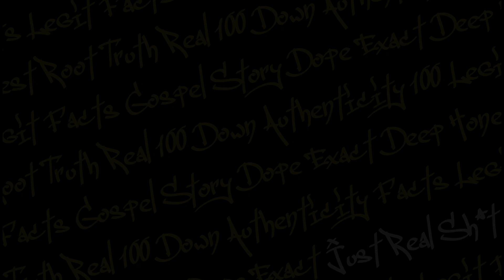UNSEEN SONS OF ANARCHY PILOT? Theo Rossi and Kim Coates discuss the original SOA pilot episode.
Clip taken from - "Pilot" - Sons Of Anarchy s01 e01 with Theo Rossi & Kim Coates - THEOry Podcast: ReaperReviews